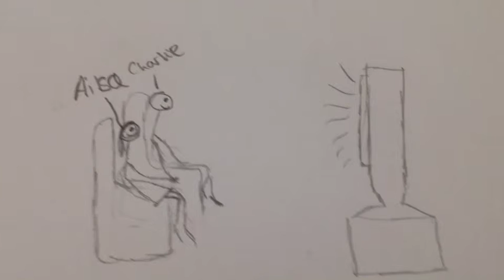Pencil Story Board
This doesn't end well!!